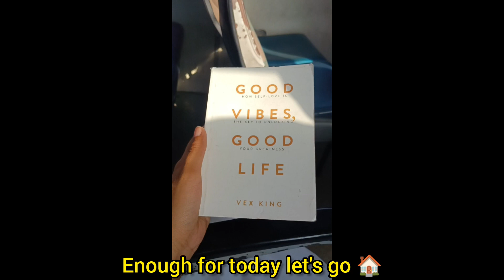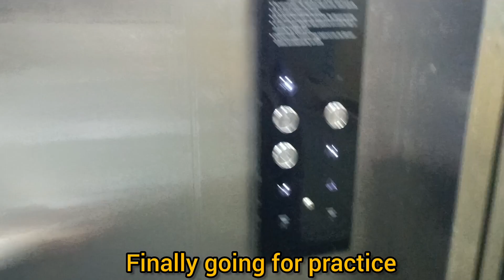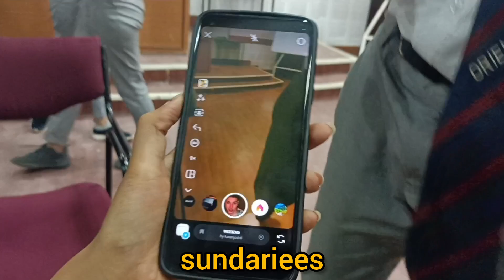college vlog| First week in college, campus, study,seniors,orientation???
Hi everyone!
here I'm sharing with you all my 1st week in college 2nd year as a senior 😁
Hope you all loved it💖